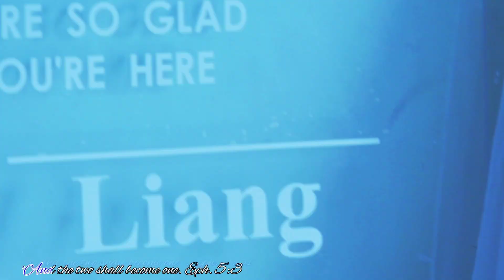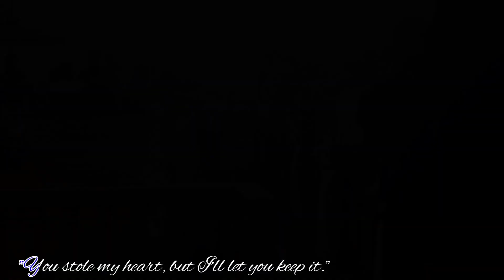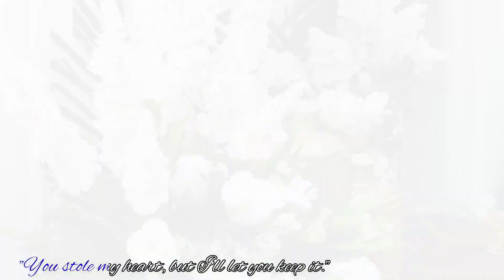Wedding Ceremony of Liang & Shungna at Wakching, Nagaland.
Photographer: Mongsen Phom

Decors: Lana.decors.rentals

MAU: Yingphe Anghaa

Videographer: Pongmak
Video editor: Chingnyek